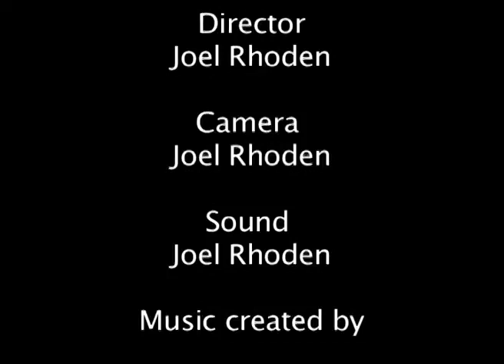Fox ABC Boxing Documentary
A short and very first documentary about amateur boxers training in manchester featuring the british boxing champion and fox abc team and coaches this was done entirely by myself to also prove why a camera crew is needed but also pushing the limits of one persons role.